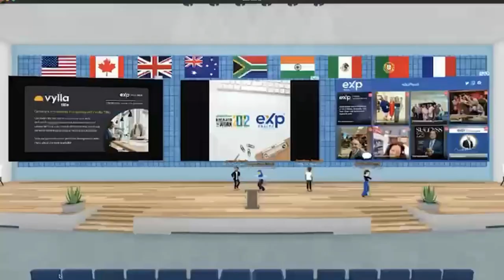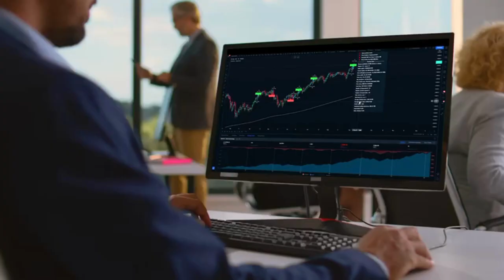Looking For A Winning Team? Join Our Real Estate Agent Recruitment For 2024!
eXp Global: Transforming Real Estate in South Africa

Welcome to eXp Global, where innovation meets real estate excellence. We are a dynamic and forward-thinking real estate company that's making waves not only globally but right here in South Africa. The eXp Global Difference At eXp Global, we're not just another real estate agency.

We are a global community of real estate professionals, leveraging cutting-edge technology and a unique business model to redefine the real estate experience. Our approach is simple: We put people first. Efficiency and Expertise in South Africa In South Africa, our team stands out for its exceptional efficiency and deep-rooted expertise in the local real estate landscape.

Here's why eXp Global South Africa is your ultimate partner in real estate success:

Local Knowledge, Global Reach: Our team in South Africa is well-versed in the nuances of the local real estate market. We understand the unique neighborhoods, pricing trends, and legal intricacies, giving you an advantage whether you're buying, selling, or investing.

Cutting-Edge Technology: eXp Global's tech-forward approach ensures efficiency and convenience in every transaction. We use state-of-the-art tools for property listings, virtual tours, and digital paperwork, streamlining the entire process.

Experienced Agents: Our team comprises seasoned professionals with years of experience. Each agent brings a wealth of knowledge and a commitment to excellence, ensuring that your real estate goals are met with precision.

Client-Centric Approach: At eXp Global, we understand that real estate is about people and dreams. We work closely with you to understand your unique needs and aspirations. Your satisfaction is our top priority.

Global Network: As part of the eXp Global network, we have access to a vast pool of resources, expertise, and a global community of real estate professionals. This means that whether you're looking for properties locally or considering international investments, we have you covered.

Efficiency and Speed: Time is of the essence in real estate. Our team is known for its efficiency, from quickly finding the perfect property to closing deals promptly. We ensure your real estate journey is smooth and swift.

Transparency and Trust: eXp Global South Africa operates with the utmost transparency and integrity. You can trust us to provide honest advice, fair market assessments, and full disclosure throughout your real estate journey.

Innovative Marketing: Our marketing strategies are second to none. We leverage digital platforms, social media, and tailored campaigns to ensure your property receives maximum exposure, attracting the right buyers or tenants.

Continuous Learning: We stay ahead in the industry through continuous learning and training. Our agents are always updated on the latest market trends and regulations to provide you with the best advice.

Your Real Estate Partner: Whether you're a first-time homebuyer, an experienced investor, or looking to sell your property, eXp Global South Africa is your trusted partner. We take the stress out of real estate transactions, allowing you to focus on your goals.

Conclusion eXp Global South Africa is where your real estate dreams come to life. With our efficient team, extensive local knowledge, and global resources, we're here to ensure your real estate journey is not only successful but also enjoyable.

Join us at eXp Global and experience the future of real estate in South Africa.

📞 Hannes Gerber
eXp South Africa. Licence No. 1253240